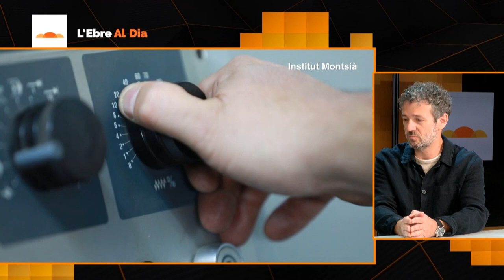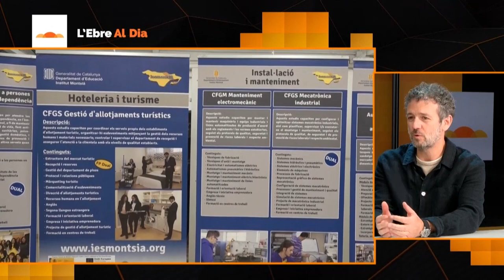L'Ebre al Dia L'Oferta formativa de l'Institut Montsià